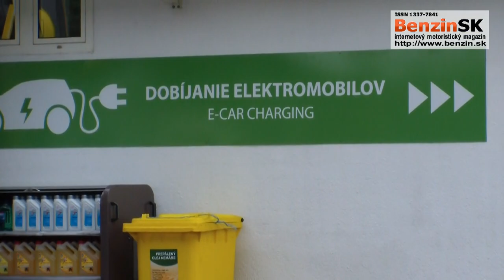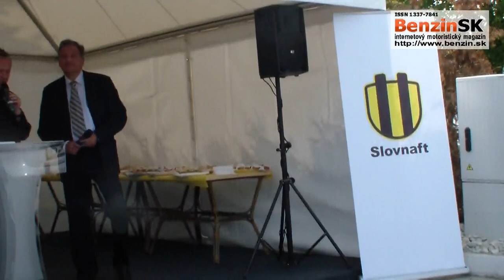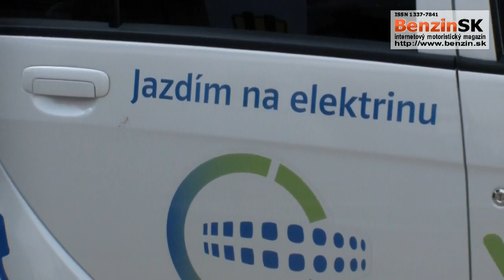Prva rýchlonabíjacia stanica pre elektromobily na Slovensku - časť 1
Západoslovenská energetika spolu s rakúskymi partnermi cezhraničného projektu VIBRATe -- EVN, Wien Energie a VERBUND, otvorili 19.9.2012 prvú rýchlonabíjaciu stanicu na Slovensku. Majitelia elektromobilov tak môžu svoje ekologické vozidlo nabiť za 20 minút na čerpacej stanici Slovnaft v bratislavskej Petržalke. Nabíjanie je do konca roka zadarmo.